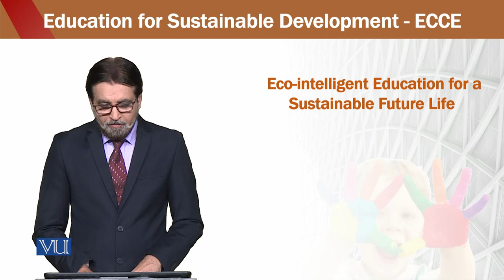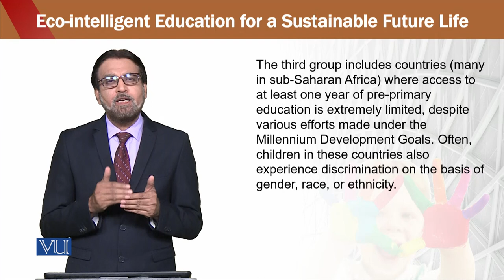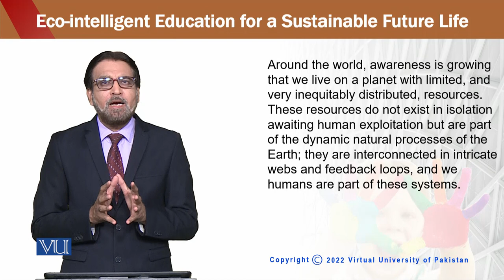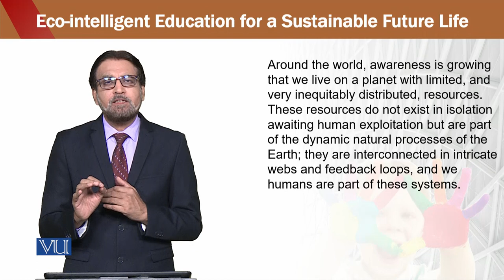Education for Sustainable Development in Early Childhood Education | ECE302_Topic193